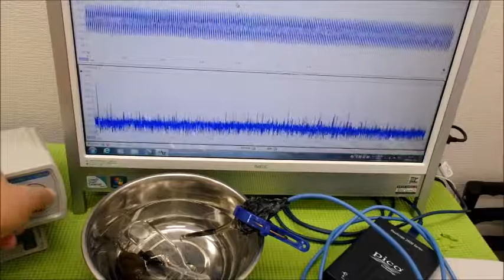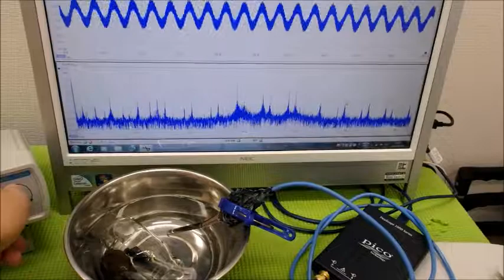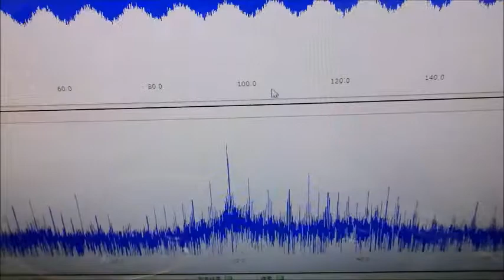メガヘルツの超音波発振制御プローブ ultrasonic-labo